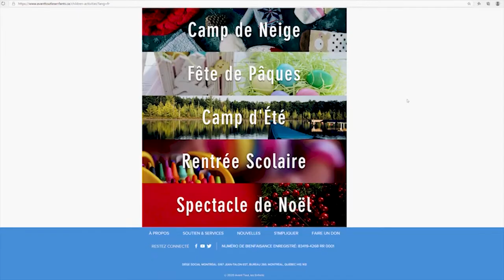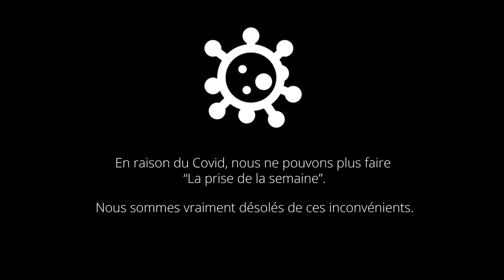Jacques Villeneuve - Quatrième invité du podcast Rougeau, père et fils